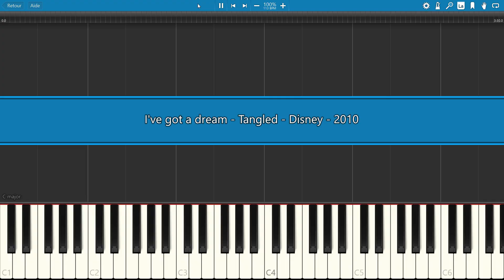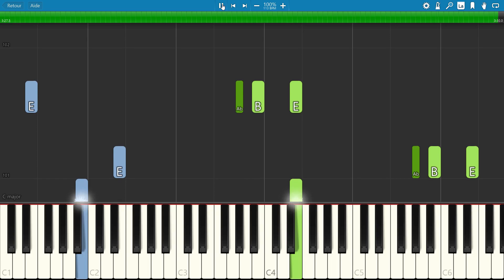piano tutorial "I'VE GOT A DREAM" from TANGLED, Disney, 2010, with free sheet music (pdf)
A memorable scene ! 🎹🗡🍺🎤🦄